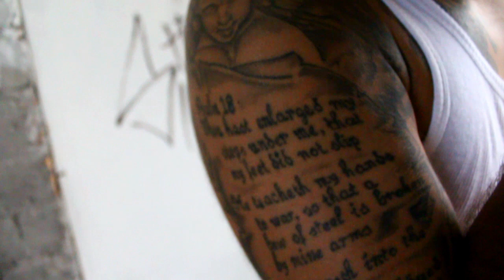Sese - Lost Your Mind